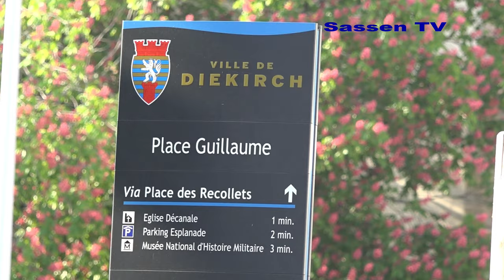After-Party 54. Diekirch- Kavalkade am 08.05.2022 in Luxembourg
Für die 54. Cavalcade ist im Hof vom „Ale Kolléisch“ etwas los! Dj Maji wird hier von 12 bis 18 Uhr für Stimmung sorgen, wie auch Dj Paul „op der Kluuster“. In der „Al Seeërei“ wird die After-Party mit Sandy Botsch von 16 bis 18:30 Uhr und mit Dj Al von 18:30 bis 3 Uhr stattfinden.